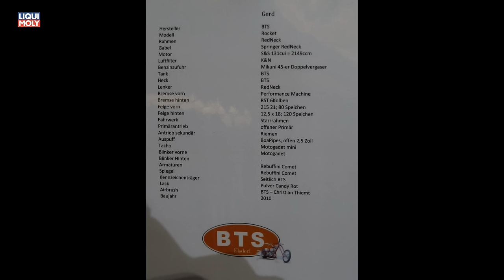Onlinemotor Harley Davidson Harley Dome Cologne 2016